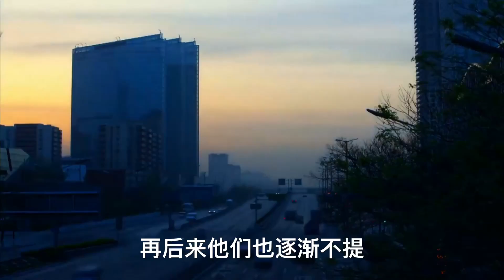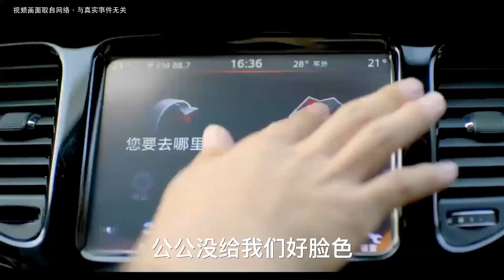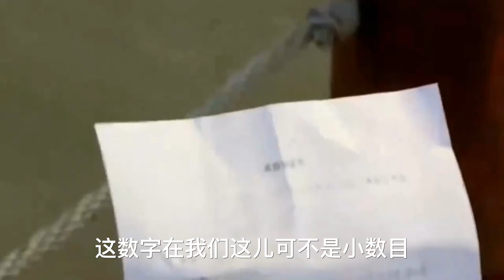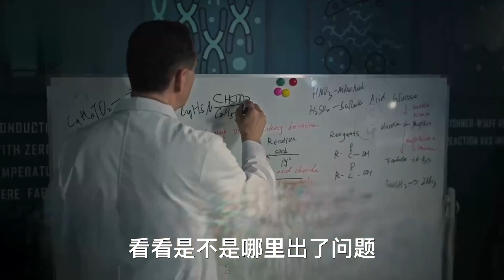公婆卖了餐馆给我们付首付，却因为一件小事，竟把我和老公都「拉黑」了！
本期視頻制作人員：
文案/策劃：小松
剪輯/字幕：小天
校對/後期：夏明